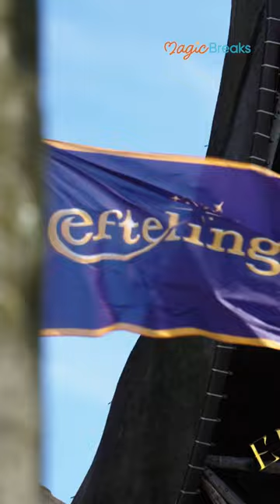Cara Delahoyde & Nathan Massey loved their MagicBreaks trip to Efteling in the Netherlands! 🎡🇳🇱